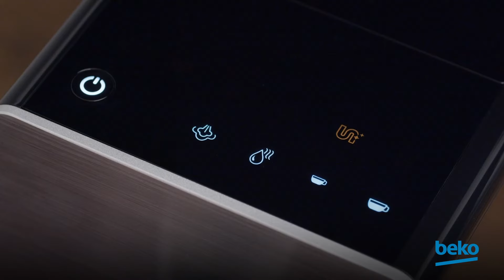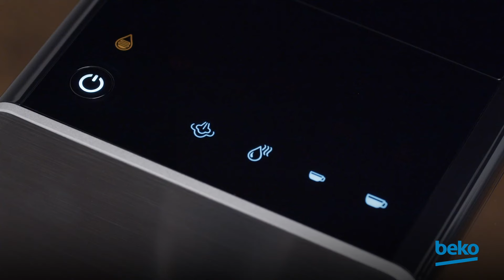Beko | How to use the self-cleaning and calc cleaning function on Espresso Machine? - CEG 5311 X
Learn how to use the self-cleaning and calc cleaning function of your Beko  Espresso Machine CEG 5311 X with this video.